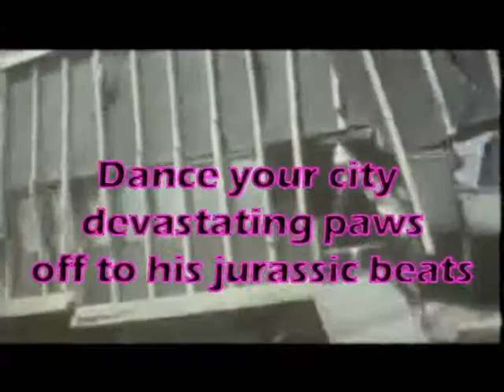The DJ Dinosaur George Tribute to Godzilla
The legend, DJ DINOSAUR GEORGE returns to the Crofoot for a rare ultra small venue performance (in the cafe!). Dance your city devastating paws off to his jurassic beats as he pays tribute to the king of the monsters GODZILLA!